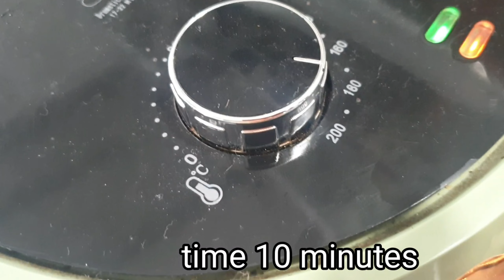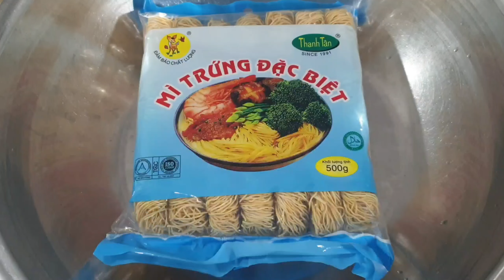CÁCH NẤU LẨU NẤM HẢI SẢN VỊ NHÀ HÀNG@MÓN NGON CHO TIỆC@khoalaiamthuc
CHÀO MỪNG CÁC BẠN ĐẾN VỚI KÊNH KHOA LAI ẨM THỰC.
HY VỌNG RẰNG NHƯNG GÌ KÊNH CHIA SẼ CÓ ÍCH CHO CÁC BẠN CẦN ĐẾN.